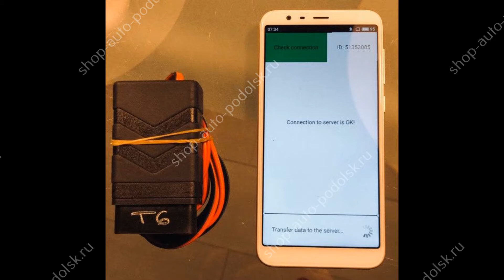Проверка работы программатора ключей VW T6 (2015-2018) на оборудовании от VW T6(2018)